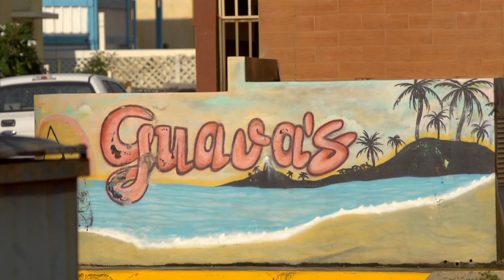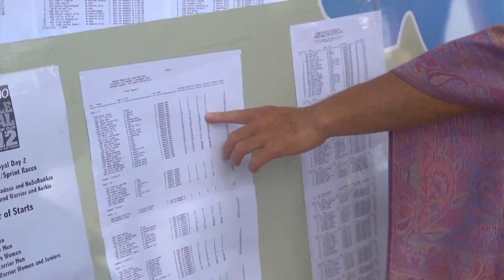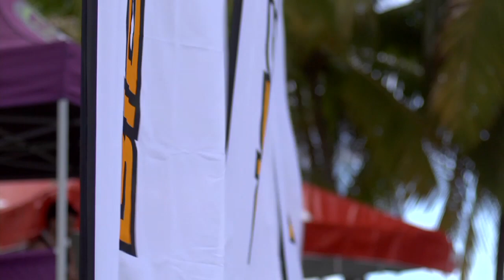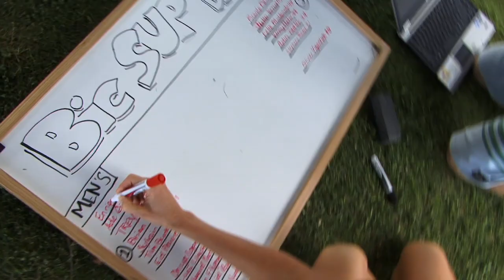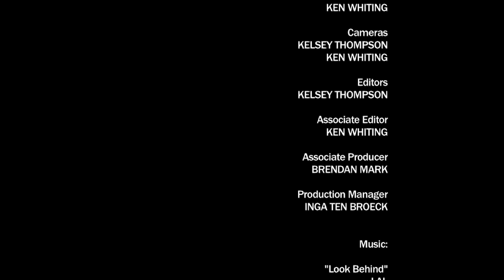The SUP Paddle Royal Race in Puerto Rico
This segment of the new 'Facing Waves' TV series takes you to Puerto Rico for stand up paddling sprint races at the Paddle Royal event.